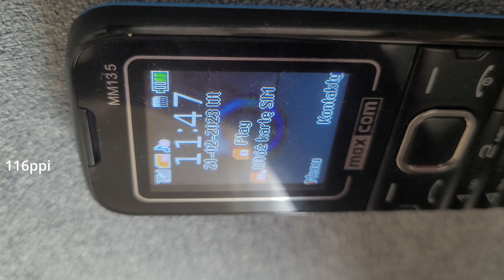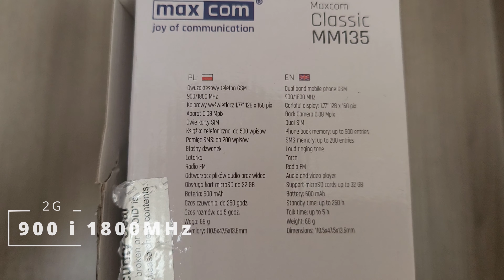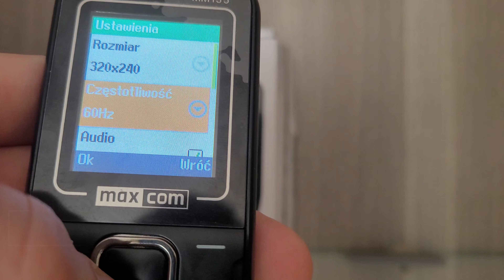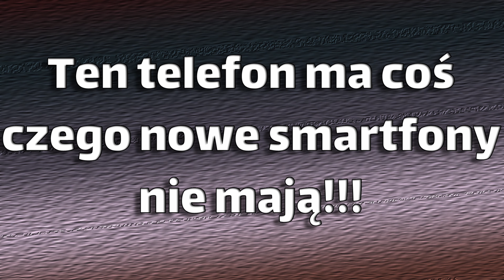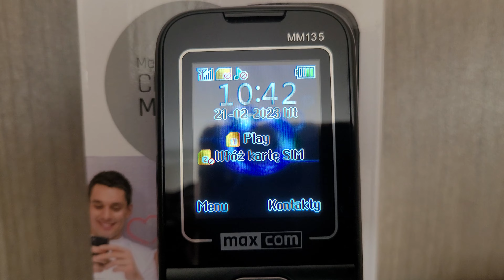Recenzja telefonu za niecałe 56zł... Maxcom MM135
Bardzo tani telefon do bardzo podstawowych potrzeb z kilkoma smaczkami. Czego nie mają nowe drogie smartfony za ponad 3000zł a ten telefon ma? O tym w dzisiejszym odcinku.

Spis treści
0:00 Wstęp
0:10 Wyświetlacz
0:26 Procesor i pamięć
0:53 Bateria
1:09 Wygląd
1:32 Sieć
1:49 Głośnik
2:20 Aparat
3:08 Ten telefon ma coś czego nowe smartfony nie mają!!!
4:29 Cena a jakość
4:55 Dla kogo jest ten telefon
5:18 Zakończenie